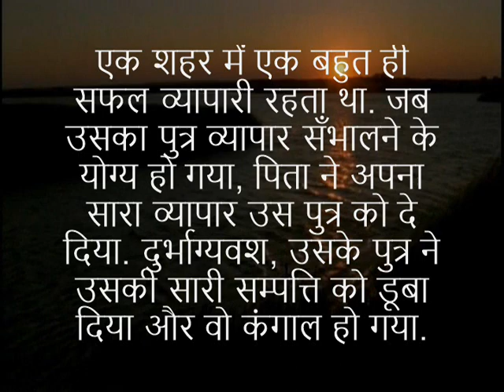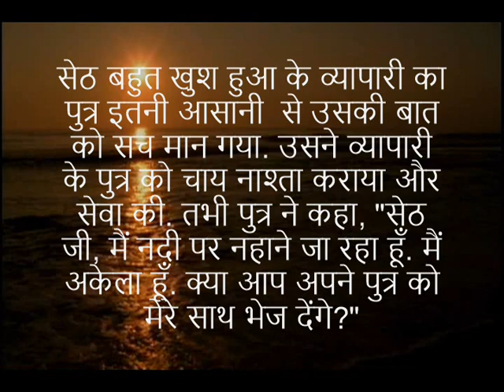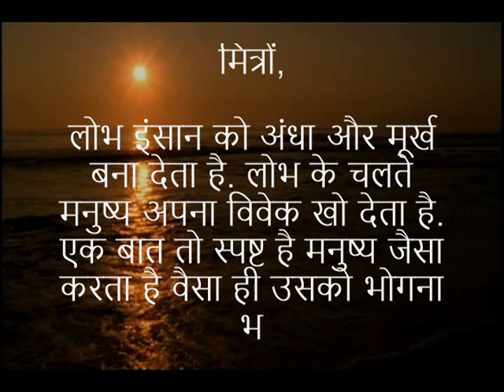जो करो वो भुगतो Tit for Tat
ये कहानी आपके दिल में उतर जाएगी और आप औरों को भी सुनाना चाहेगे. हमारी ये कहानी भी हमारी अन्य कहानियों की तरह एक बिलकुल ही अलग कहानी है. आपको हमारी कहानियों में प्रेम, जुदाई, प्रेरणा, समाज, इंसानी रिश्ते, पारिवारिक रिश्ते, रहस्य और रोमांच, लगभग हर विषय ही मिलता है. इन कहानियों को अपने दोस्तों तक भी पहुंचाइये.